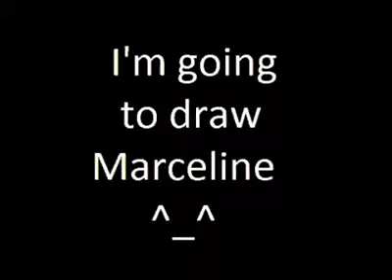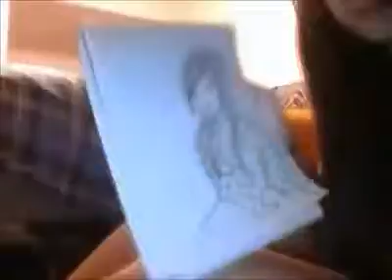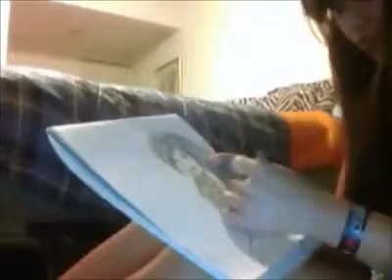My Sketch #2 - I'm going to draw Marceline